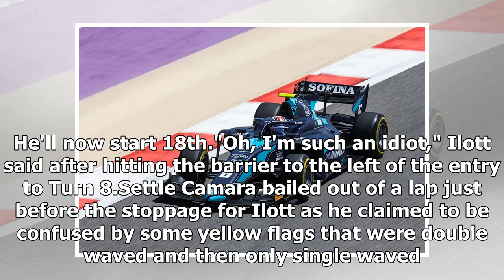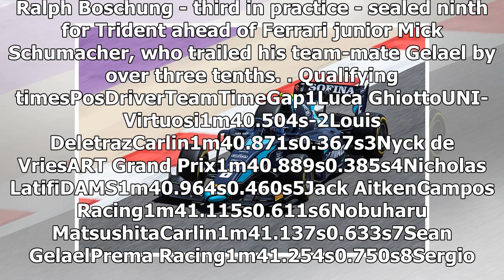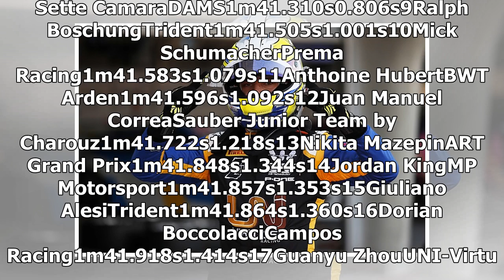Bahrain F2: Luca Ghiotto on pole for rebranded Virtuosi team | CAR NEWS 2019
Luca Ghiotto took pole position for the Bahrain Formula 2 feature race, as DAMS' strategy of running early failed to pay off despite it topping most o...